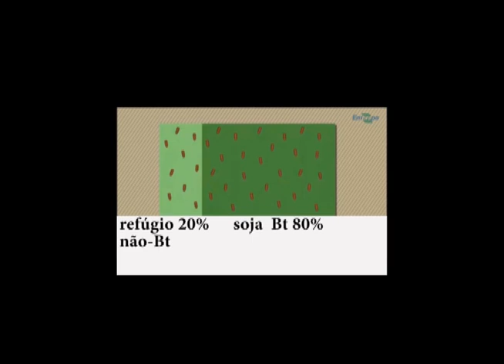Rio Grande Rural #1020 01/07/18 3º bloco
- Manejo sustentável dos insetos - praga da soja 1
- Manejo sustentável dos insetos - praga da soja 2
- Manejo sustentável dos insetos - praga da soja 3